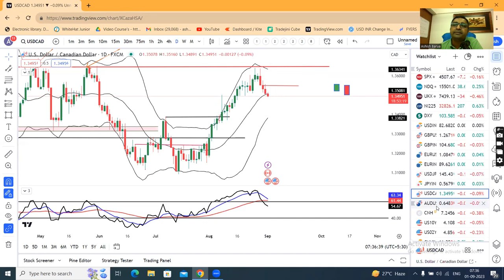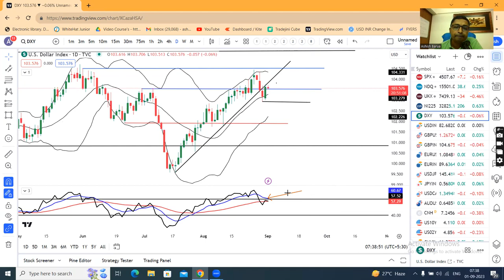NFP data due today can change the direction of $. Currency PMA 1st Sep